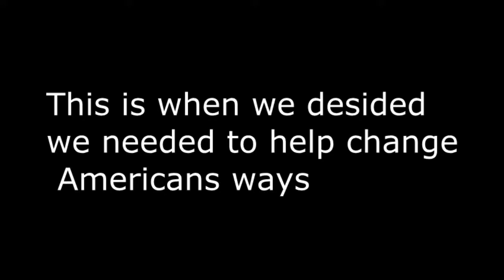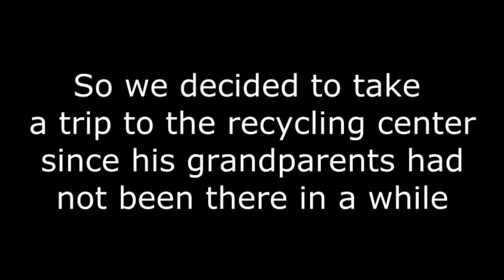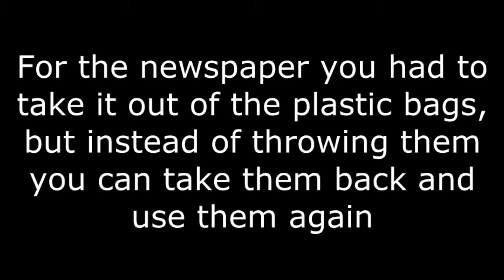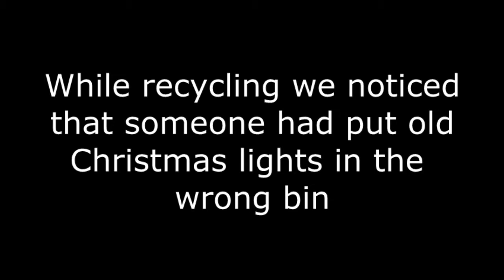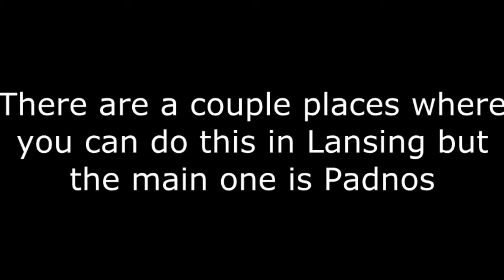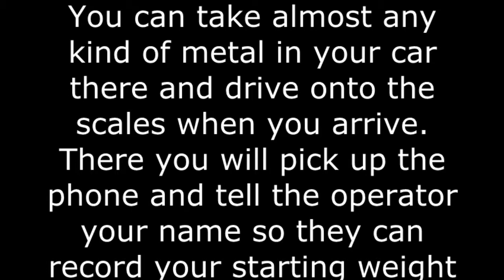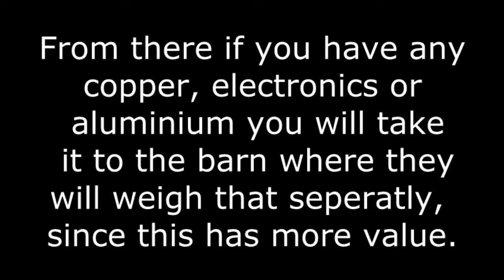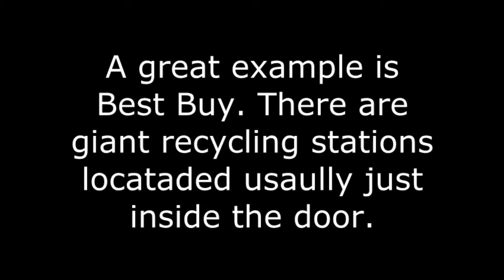A Recycling Movie By Charlie and Stephane